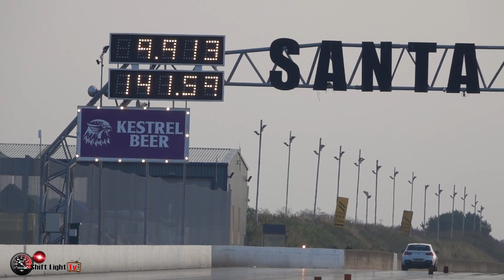THE UK'S QUICKEST BMW 140i GETS QUICKER - 9.91 @ 141MPH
Harvey Bhogal in the Throttle Motors B58 BMW 140i, got his car into the 9's at the Doorslammers Show at Santa Pod Raceway. When I last filmed it, it ran a 10.65 @ 137, which was impressive for a 140i, but at the Doorslammers event Harvey managed a best run of 9.91 @ 141mph.

It is running a Pure 800 Upgraded Turbo.
Tuned by HLC Performance
Built by Throttle Motors

It has recorded a 100 to 200 kph of 4.8 seconds.